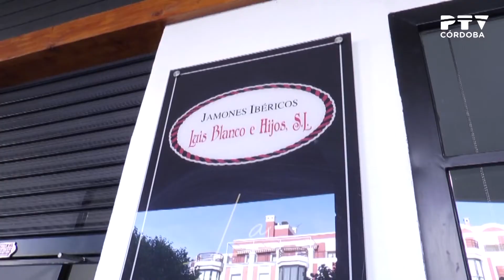Entrevista a Inma Villar, maestra cortadora de jamón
[«Hola, buenos días», 22/05/2020. Un reportaje de Ana Espino]